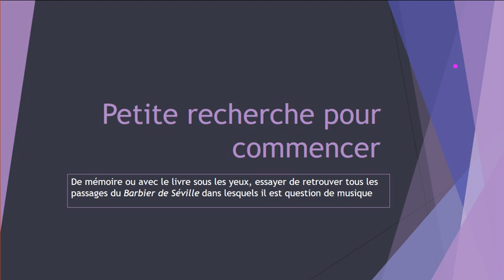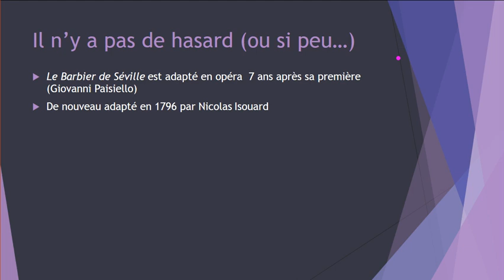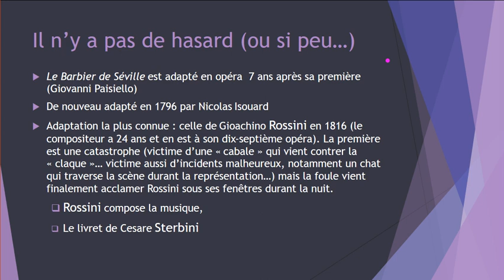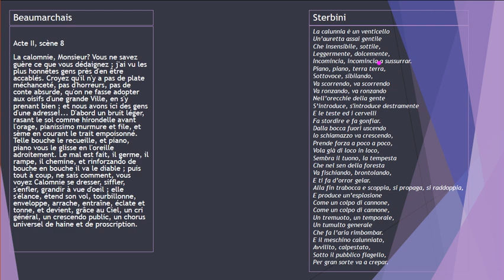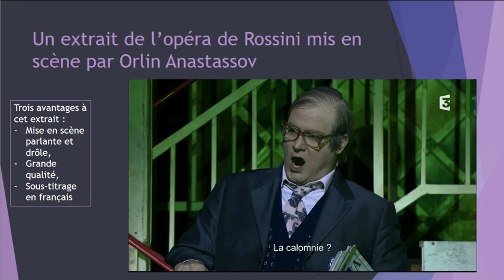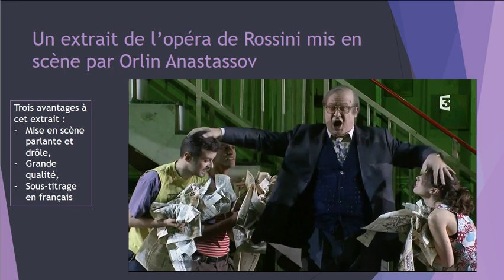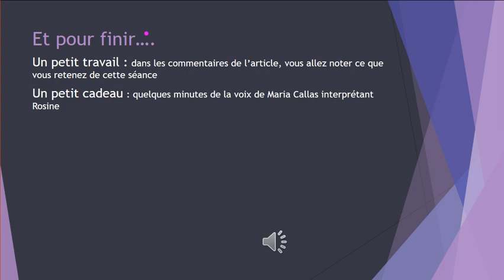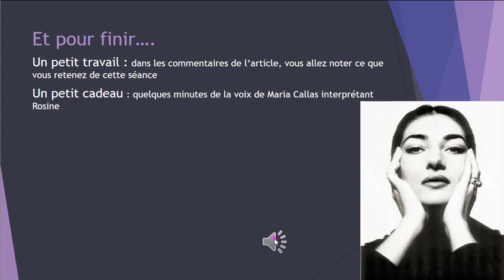Le Barbier de Séville de Beaumarchais et la musique (du texte à l'opéra)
Analyse de la présence de la musique dans l'oeuvre de Beaumarchais et présentation de quelques adaptations en opéra.